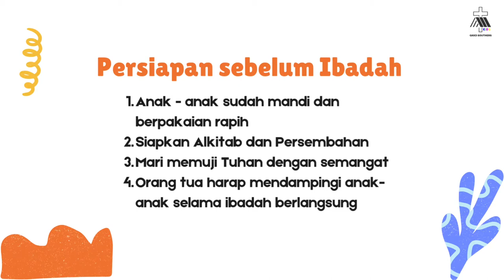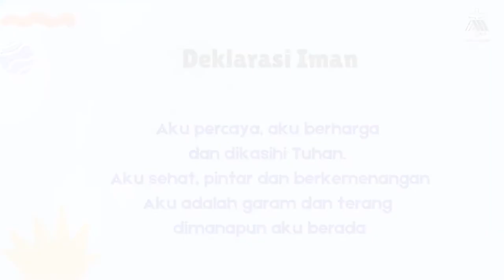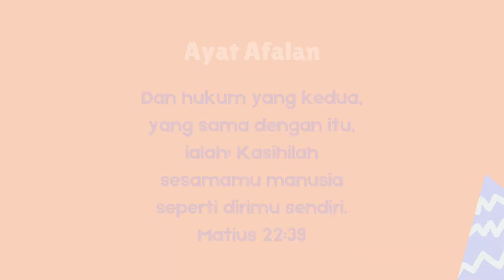UNCONDITIONAL LOVE - SOUTHERS KIDS OnlineService 21 November 2021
Southers Kids

Register to Southers Kids, klik the link and direct message

Southers Kids adalah pelayanan anak-anak di GKKD Southers.